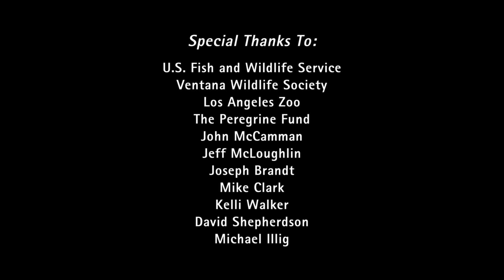California condors: The road ahead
A look at the ongoing challenges facing condors in the wild...and the steps that everyone can take to minimize the risks to wild condors.